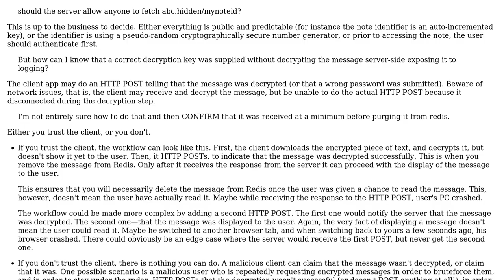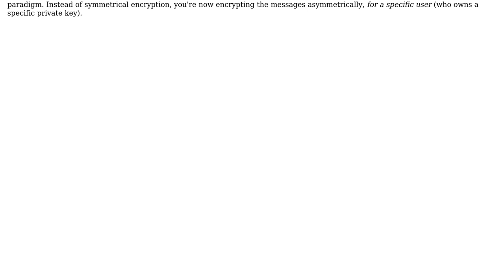Designing a privnote clone - security considerations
With thanks & praise to God, and with thanks to the many people who have made this project possible! | Content (except music & images) licensed under CC BY-SA | Music | Images & others | With thanks to user McDerp user Arseni Mourzenko and the Stack Exchange Network Trademarks are property of their respective owners. You are responsible for your own actions.